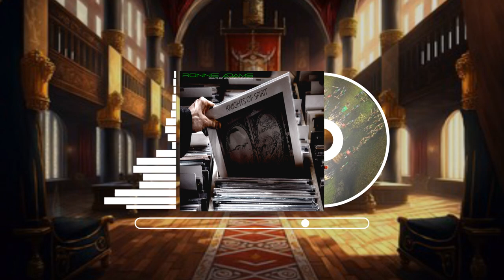Ronnie Adams - Knights Of Spirit (Knights & Merchants Menu Theme Remix)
Pierwszą strategią jaką grywałem za młodziaka, a także którą bardzo dobrze wspominam, była gra pt. "Knights and Merchants"👍. Ile godzin przesiedziałem, to... huhuu...
Jednakże, gdy słyszę ten utwór to od razu włącza mi się nieśmiertelne dzieciństwo 😎. Mój remix - wg mnie - kultowego utworu tejże gry.